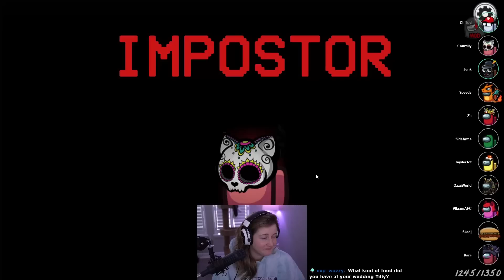THREE IMPOSTERS?! Among Us with Friends!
I team up with TWO OTHER IMPOSTERS?! Does crew even have a chance?!